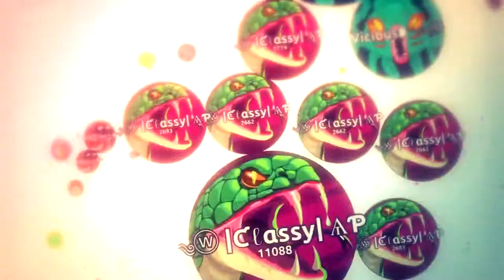EXTREME EDIT!! 100% SVP(forgot to add black bars)FNDUU300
feel free to help me by dropping a subscription down below, Every subscriber helps ;)

SONGS:
Dead Or Alive
Packy - Wobbin